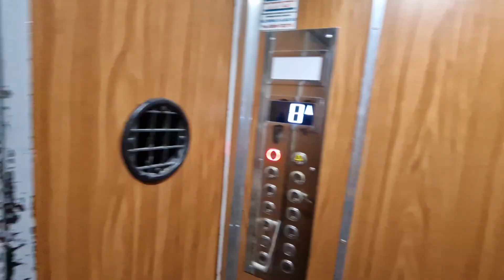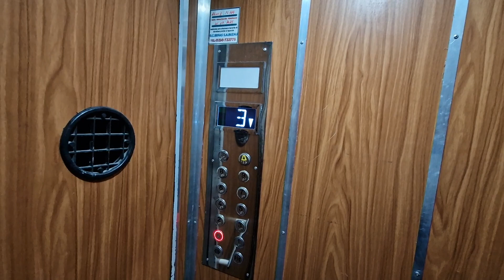Old modernized IFMA traction elevator @ Strada Pietroasele 32,bl.A4,Buzău,Romania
Technical specifications:
Manufacturer:IFMA
Type:Traction
Year:1970s
Model:T46
Stops:11(P,1,2,3,4,5,6,7,8,9,10)
Capacity:4 Persons/320 KG

Filmed in:30 March 2024 Recording with Samsung Galaxy S22.